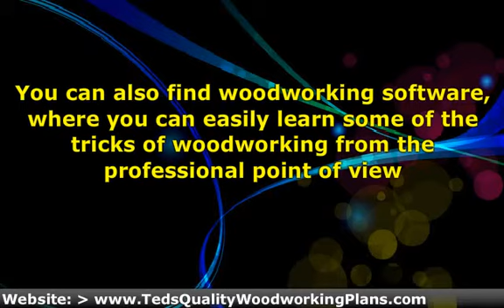✅ Easy Wood project ideas for Beginners -► Beginning woodworking projects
Great HQ wood project ideas for beginners right now, intermediate and advanced ✅ ◄-✅ for those who are starting out, the simple projects are an ideal way.
diy wood project ideas for beginners